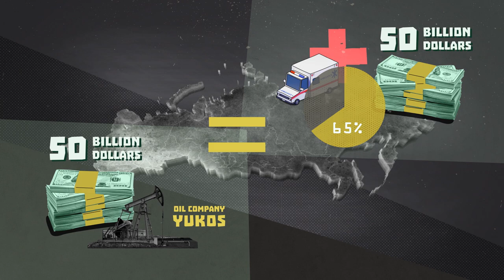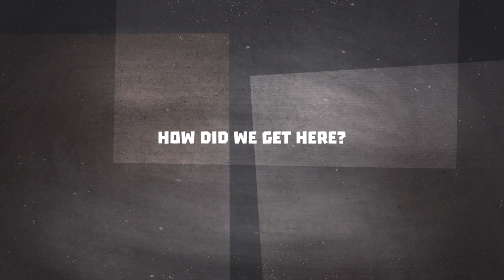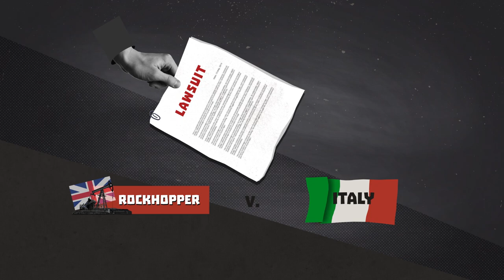The Energy Charter Treaty: How shadow courts could prolong Europe's fossil age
Click on "settings" for subtitles available in various languages.

The Energy Charter Treaty is a little-known investment protection treaty. It allows foreign investors to claim billions in compensation from the signatory states before international arbitration tribunals if the companies feel treated unfairly by the states energy or climate policies. This procedure has numerous problems: The treaty is one-sided, because only companies can sue states. It is extremely vaguely worded and thus a gateway for investors to sue. The arbitration courts meet in secret like shadow courts. In some cases, it is not even made public that there are proceedings at all. Learn more about how this treaty could get in the way of Europe's climate goals

Sound design: Aris Athanasopoulos
Narration: Pavlos Zafiropoulos
Produced by Reporters United (Athens, Greece)